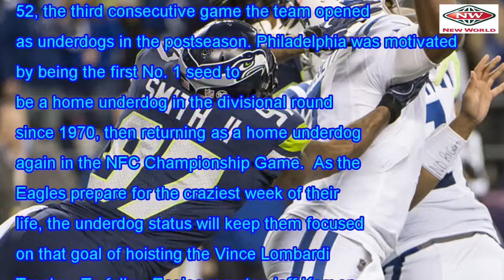Lane Johnson reminded us the underdog Eagles fans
Less than a day before the Philadelphia Eagles board their flight to Minneapolis for Super Bowl 52, ...